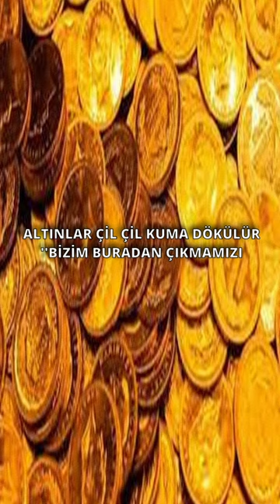KUT'ÜL AMARE KAHRAMANI HALİL PAŞA ESİRLERE NE YAPTI?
Irak Cephesinde esir alınan İngilizlerin sonu ne oldu...